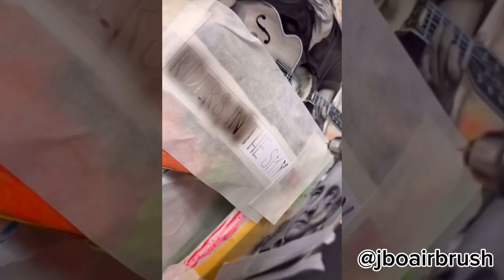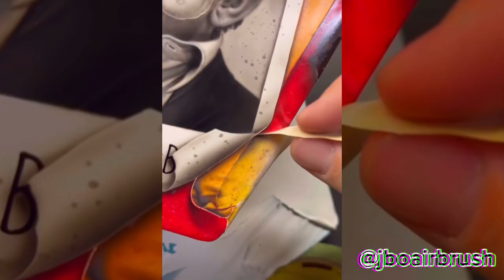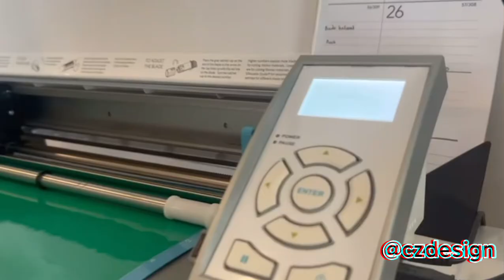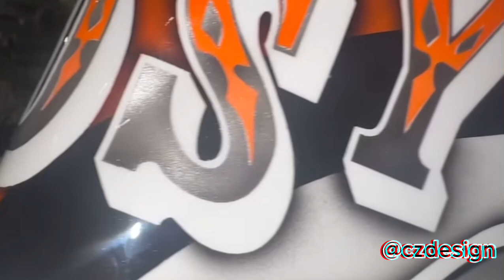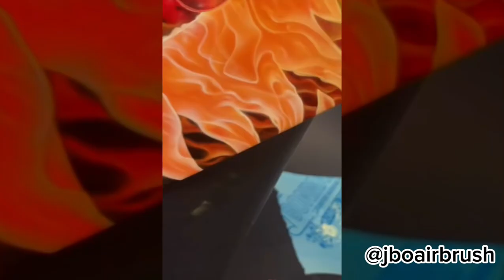INSANE Hockey Goalie Helmet Painting Compilation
for all you people that like hockey, and everyone watching at 2am instead of sleeping 😴🏒